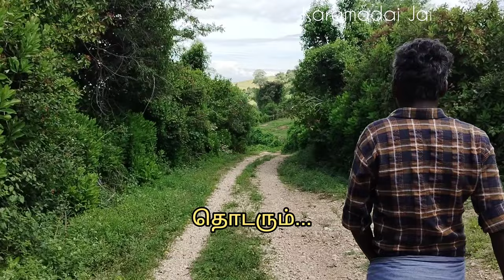இரவு முழுவதும் ஊரையே சுற்றி வரும் யானைக்கூட்டம் விவசாயம் செஞ்ச போதும் டீமே இங்கேதான் இருக்கும்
கோயம்புத்தூரில் இருந்து 20 கிலோமீட்டர் தொலைவில் பாலமலை  என்ற  ஒரு மலைக்காடு அமைந்துள்ளது. இது மிகவும் ஆபத்தான ஒரு யானைக்காடு. இங்கு மிகவும் பிரசித்தி பெற்ற அரங்கநாதர் திருக்கோயில் ஒன்றும் அமைந்துள்ளது, இது பலருக்கும் தெரிந்த ஒன்று, ஆனால் இங்கு பலருக்கும் தெரியாத பழங்குடியினர் மக்கள் வாழும் சில கிராமங்களும் உள்ளது. அப்படிப்பட்ட கிராமங்களை பற்றித்தான் இந்த வீடியோ பதிவில் பதிவேற்றம் செய்துள்ளேன்

20 km from Coimbatore there is a mountain forest called Palamalai.
It is a very dangerous elephant forest.
It is also home to the famous Aranganathar temple, which is known to many, but there are also some villages inhabited by tribal people who are not known to many.
I have uploaded this video about such villages